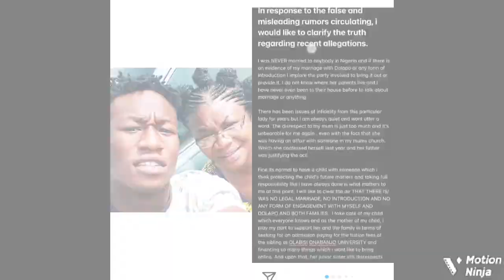‘You’re A Terrīble Mother-In-Law’ Nigerian Lady Drag Actress Joke Muyiwa For Allegedly Doing This..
Many reactions as popular Nigerian lady drags veteran Yoruba actress, Joke Muyiwa for allegedly doing this to his son’s wife.